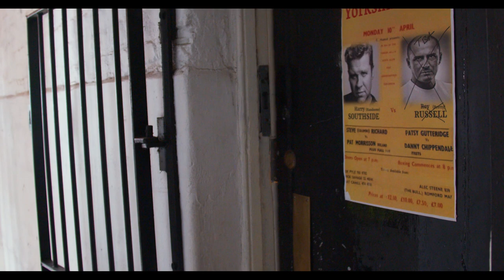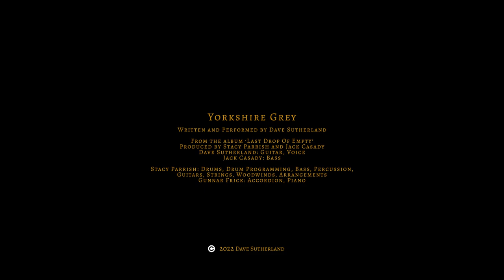Dave Sutherland - Yorkshire Grey (Official Music Video)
Yorkshire Grey is written and performed by Dave Sutherland.

Yorkshire Grey reached No.2 on the British and Irish Country Music Charts and was the second single from Dave's album, 'Last Drop Of Empty'

Directed by Emma Pitt
Cast: Shane Attwooll, Billy Rowan, Paige Hudson, Lee Ames, Ben Burke,
Geoff Glen, Rachael Briune
Director of Photography: Dan Shoring
Assistant Director and Editor: Marcus Lorentzen
Colourist: Jason Read
Crew: Jim Hill, Ava Attwooll, Erin Hunter
Producers: Emma Pitt, Dan Shoring, Dave Sutherland
With thanks to Olivier and to Paula Manning, Julie Healy, Emma O’Brien, Terry Woods, Toby Carter, Jon Holloway, Andi OZ, Steve Hunter, Sam Sutherland, Roger Button, Kevin Flockhart
Filmed on location at Oliver’s Jazz bar, 9 Nevada Street, SE10 9A

Yorkshire Grey
From the album ‘Last Drop Of Empty’
Produced by Stacy Parrish and Jack Casady
Dave Sutherland: Guitar, Voice
Jack Casady: Bass
Stacy Parrish: Drums, Drum Programming, Bass, Percussion, Guitars, Strings, Woodwinds, Arrangements
Gunnar Frick: Accordion, Piano